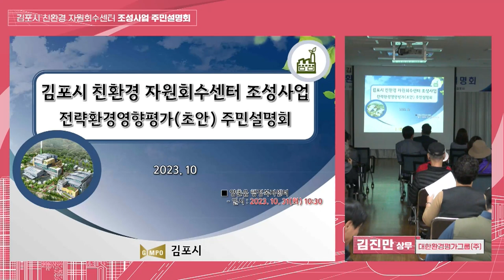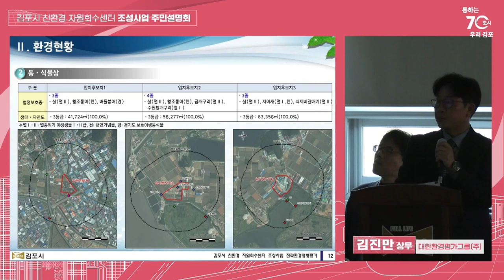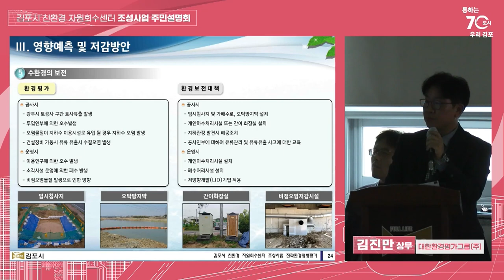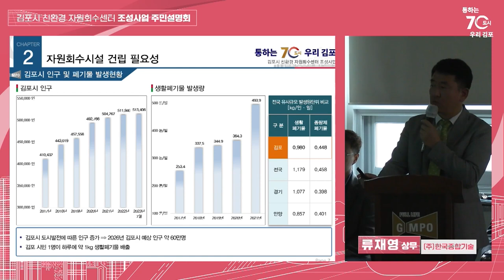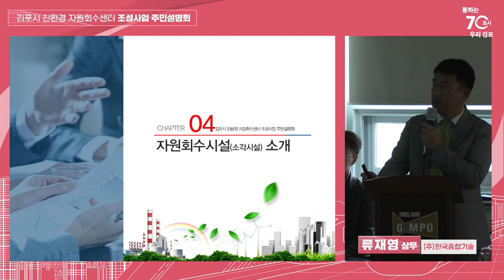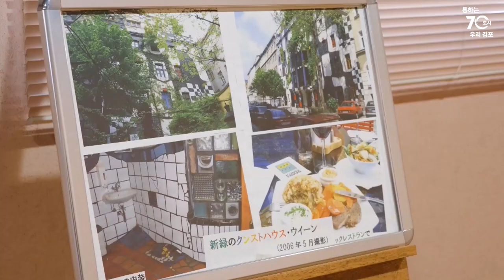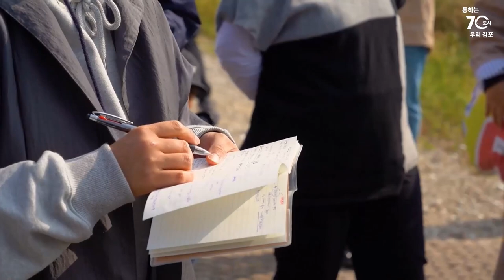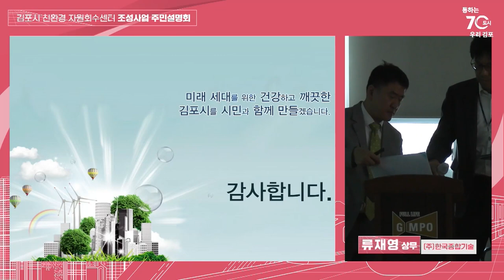김포시 친환경자원회수센터 주민설명회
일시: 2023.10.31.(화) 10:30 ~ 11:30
장소: 양촌읍 행정복지센터 2층 소회의실